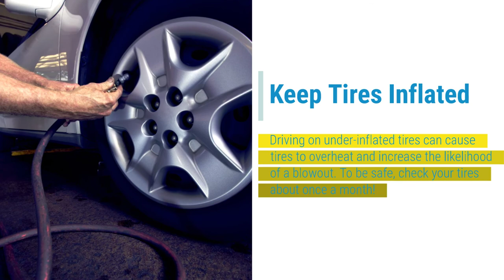Holland RV - Summer Care Tips for Your Vehicle